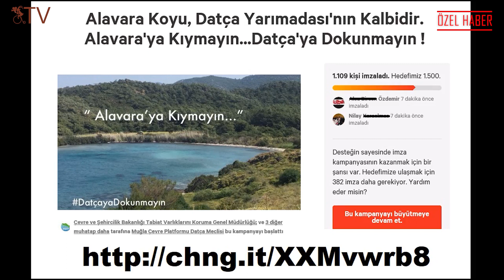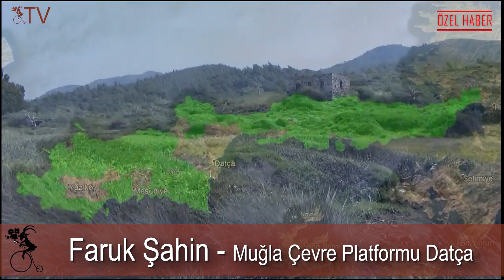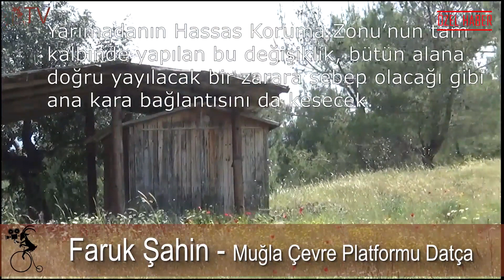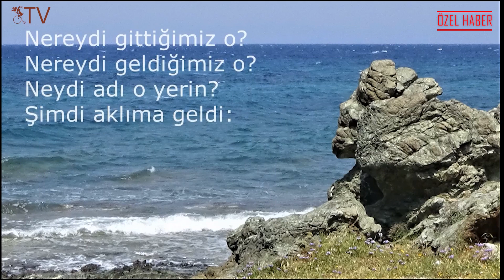Alavara'ya Kıymayın... Datça'ya Dokunmayın!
Solfasol Muhabiri Aydın Bodur, Solfasol TV için, Muğla Datça’da bulunan Alavara Koyu’nun imara açılması ile ilgili kararı ve bu karara karşı çalışanların tepkilerini derledi. Muğla Çevre Platformu’ndan Faruk Şahin ile konuştu…

Muğla Çevre Platformu Datça Meclisi, Datça Emecik’te bulunan Alavara Koyunun Çevre ve Şehircilik Bakanlığı’nın 18 Şubat 2020 tarihinde Resmi Gazete’de yayımlanan kararıyla Nitelikli Koruma Bölgesi yerine Sürdürülebilir Kullanım Koruma Alanına dönüştürülmesi Alavara’nın yapılaşmaya açılmasına betonlaşmasına ve doğanın tahrip edilmesine sebep olacağını belirterek, bu vahim kararın durdurulması için bir imza kampanyası başlattı.

Haber: Aydın Bodur